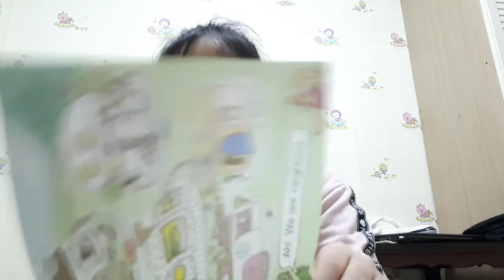이자흰 20201221 172134